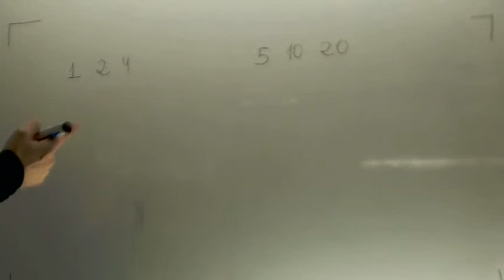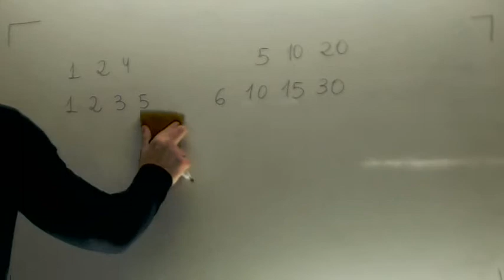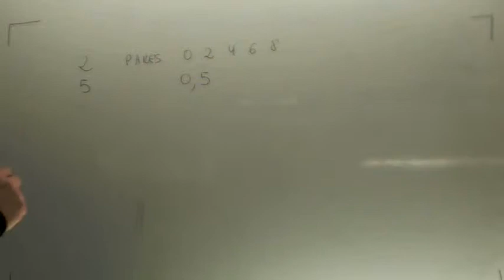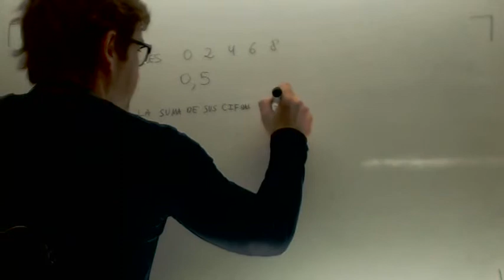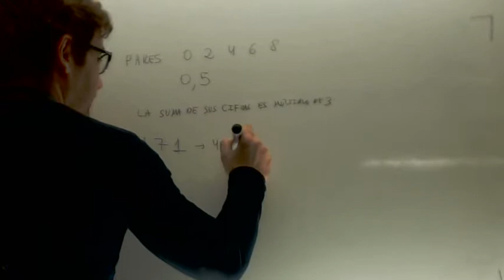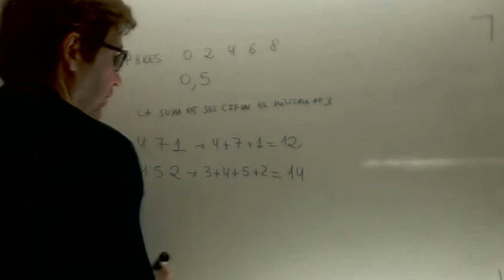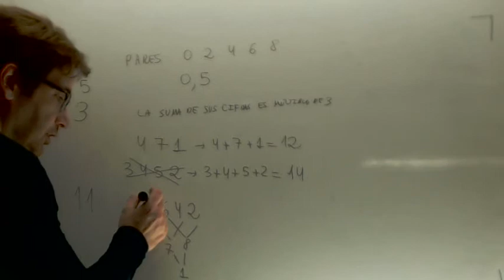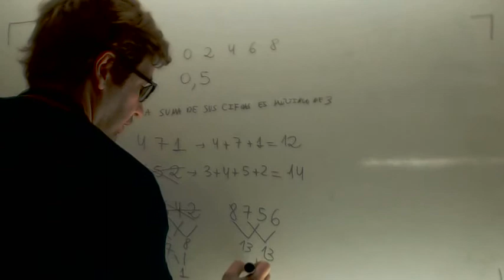Repaso de divisiblidad y criterios Matematicas 1º ESO Academia Usero Estepona